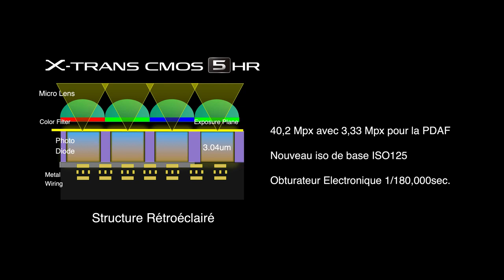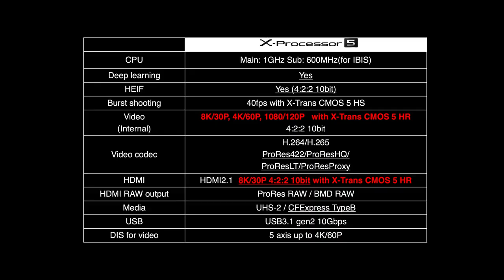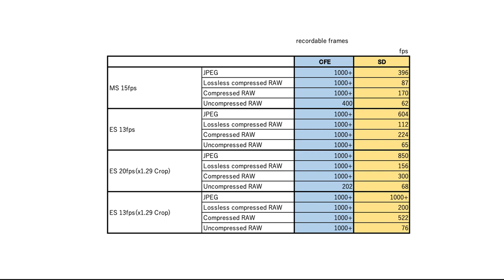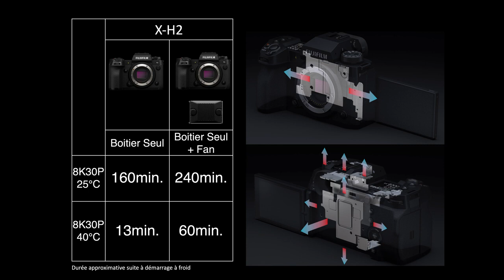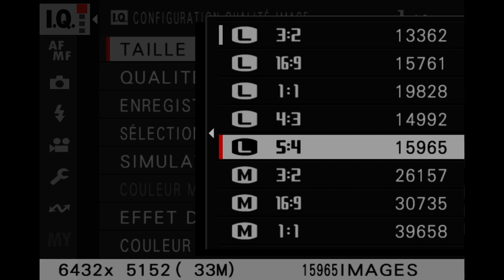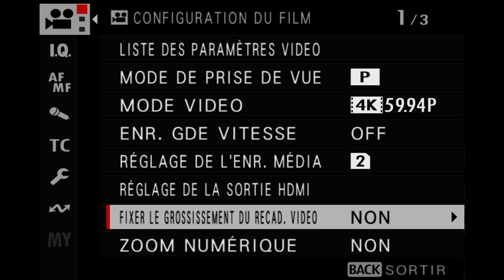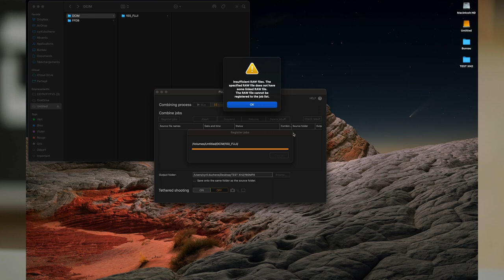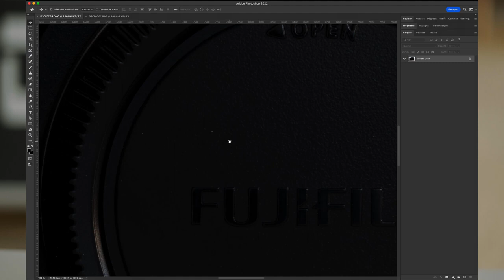Présentation Fujifilm X-H2 de Cyril Duchêne (Fujifilm France)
Fujifilm X-H2 : nouveau boîtier photo/vidéo hybride avec capteur de 40,2 mégapixels, capable de filmer en 8K/30p en Apple ProRes